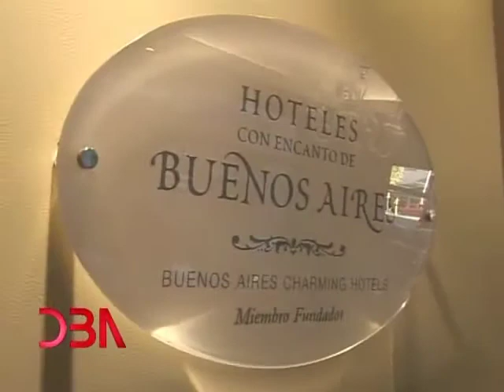Programa N° 211: 30 de septiembre 2012: Reflexiones de Pablo D'Onofrio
DBA: Programa N° 211: 30 de septiembre 2012: Reflexiones de Pablo D'Onofrio